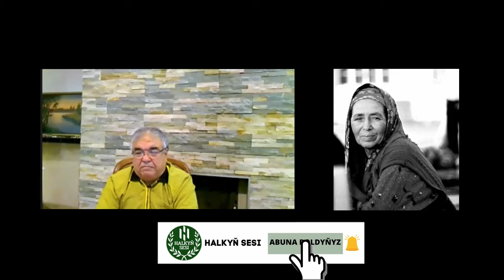TURKMENISTAN. Gül Hanum: Aýal-Gyzlaryň Umumy Ýagdaýy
ÖŇEMLI BILDIRIŞ !!!

Dernegimiziň Bank hasaby: TR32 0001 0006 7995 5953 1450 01
                                                 ATAVATAN KIZILELMA DERNEĞİ
                                                 Türkiye Ziraat Bankası